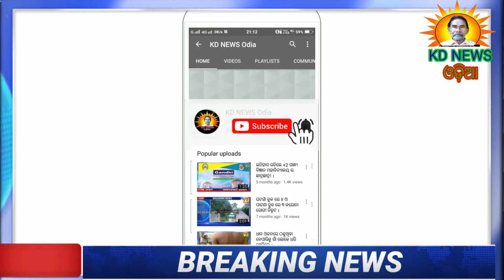ଗରିବ ରୋଗୀକୁ ସହାୟତା କଲେ ରବି ନାରାୟଣ ଦେହୁରୀ ।